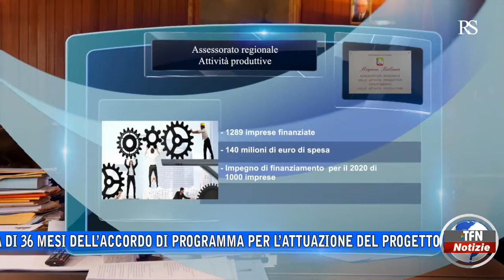Area di crisi a Gela, approvata la proroga